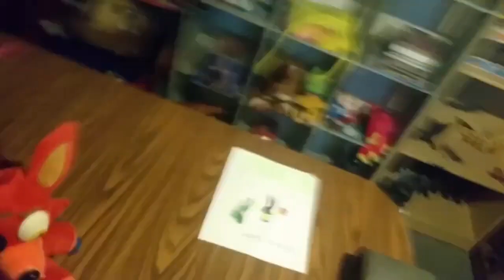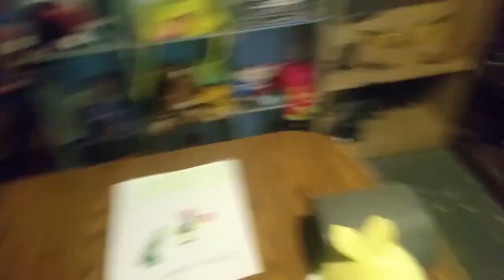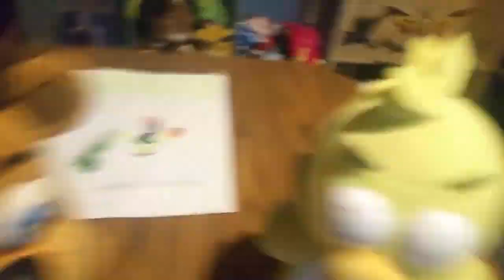Freddy and Friends "Chica Becomes a YouTuber" 18+ (Lost Ep)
Uploaded on Dec 19th 2022